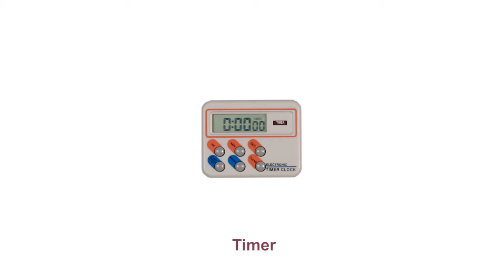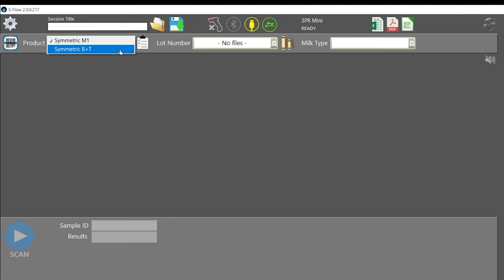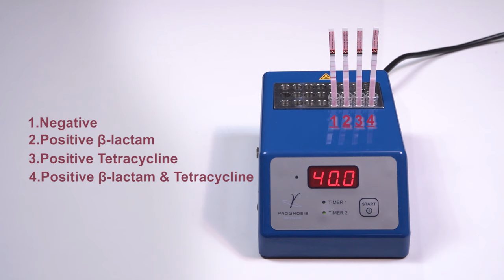Symmetric B-lactams & Tetracyclines (S1048-S1096) for the detection of antibiotic residues in milk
~English, Spanish, French, Italian, Polish, Vietnamese & Serbo-Croatian Captions Available~

Symmetric B+T is a Lateral Flow test for the simultaneous detection of β-lactams and tetracyclines in cow, sheep and goat milk. This kit contains all reagents required for 48 or 96 reactions.

■ 5 minute test
■ Fast & Simple
■ One step method